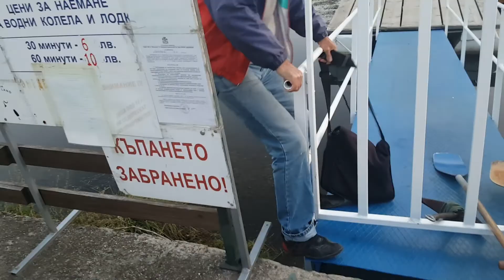Големия шлем: Костур, щука, бяла риба и платика за 2 часа!!! Grand slam